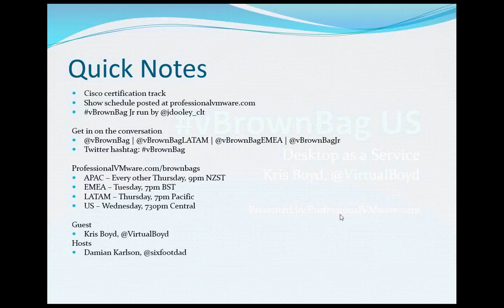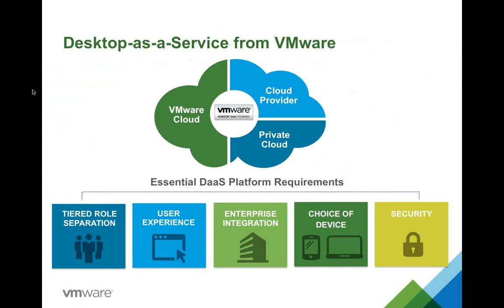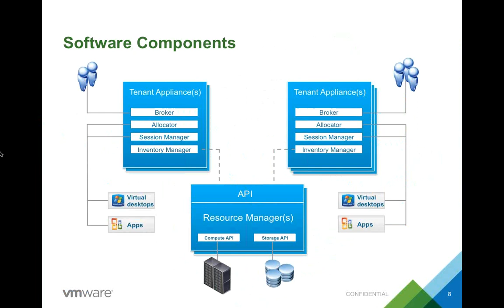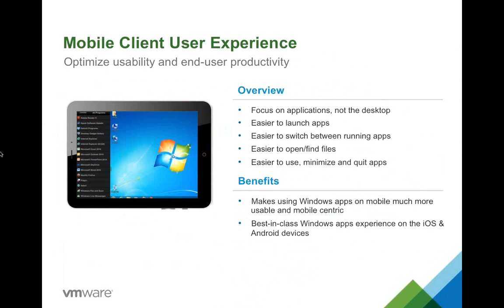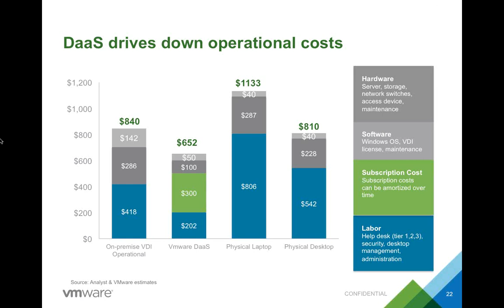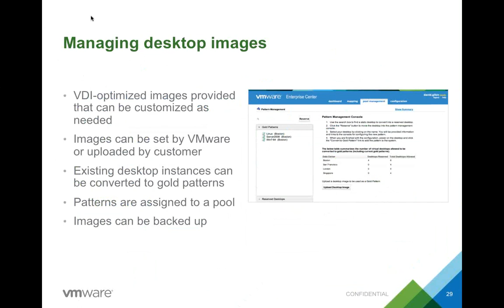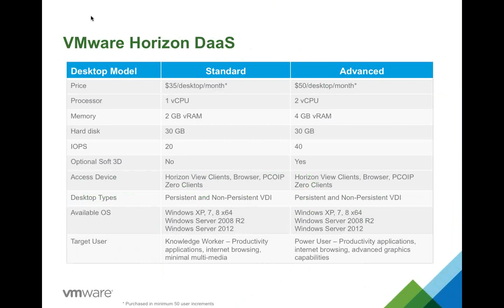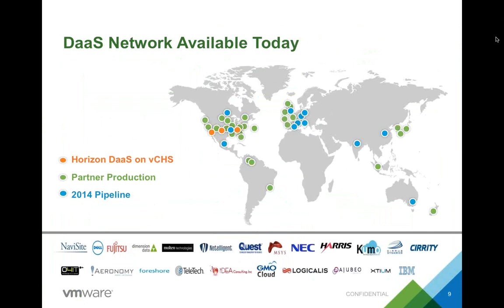vBrownBag VMware Desktop as a Service with Kris Boyd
Kristopher Boyd stops by to introduce VMware's new Desktop as a Service (DaaS) offering to enable organizations to provide VDI solutions as a completely hosted solution.

You can find Kris on Twitter @VirtualBoyd

Sign up for the live ProfessionalVMware.com vBrownBag broadcast where you can get updates on our upcoming Cisco certification track series as well as follow some of our past series such as the Automate All The Things series